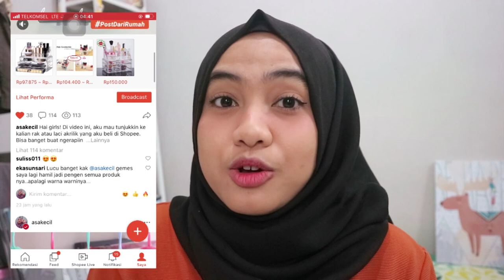SHOPEE HAUL: Membeli Barbie dan Fashion Pack Puma | Asakecil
Guys, tanggal 19 Mei bakal ada SHOPEE STORY DAY nih, Shopee bagi hadiah total 1 Milyar! 🎉🎉 cara dapatnya gampang banget! Kamu bisa bikin Shopee haul ala kamu, posting deh di Shopee Story dan jangan lupa mention @shopee_id dan account ku yaa @asakecil. Cek account Shopee Feed-ku ya disini Yuk yuk jangan lupa ikutan~